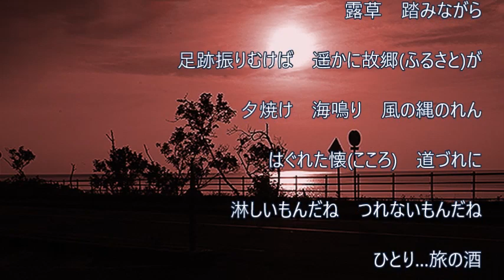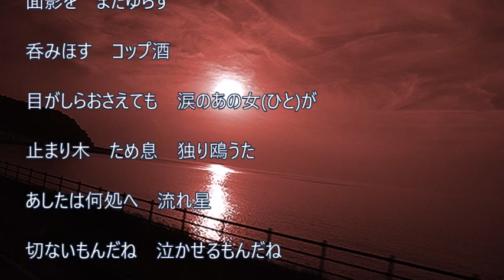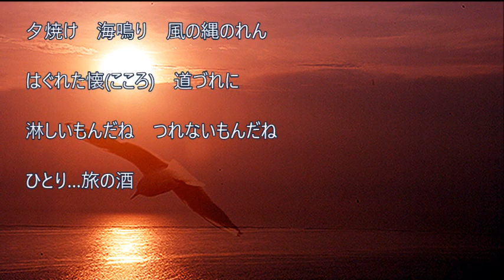「旅の酒～放浪編～」小林旭 cover HARU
2003年発売の曲。